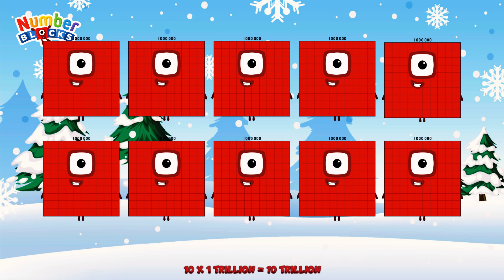NUMBERBLOCKS 1T TIMES TABLE MULTIPLICATION TABLE BIG Numbers | LEARN TO COUNT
Hi guys! Let’s learn division together!!
This time, there will be many blocks that
no one has ever seen before.

Can you solve all of this quiz?

MULTIPLICATION OF NUMBERBLOCKS BIG NUMBERS | MULTIPLYING GIANT NUMBERS, NUMBERBLOCKS, A BAND OF NUMBERBLOCKS, NUMBERBLOCKS REMIX, NUMBERBLOCKS GIANT NUMBERS, LEARN MATH WITH NUMBERBLOCKS, NUMBERBLOCKS LEARN TO COUNT, HELLO GEORGE